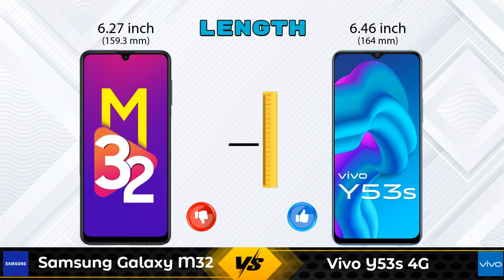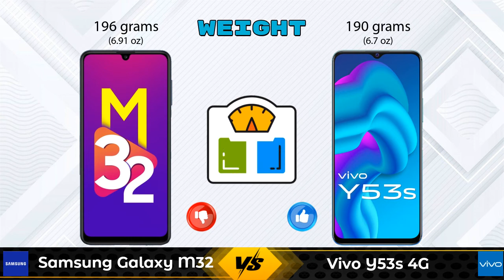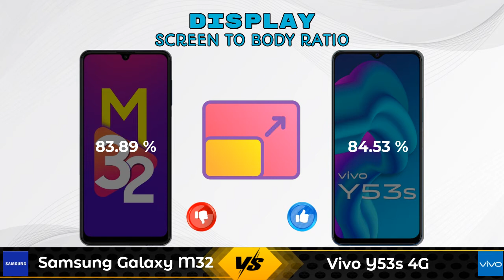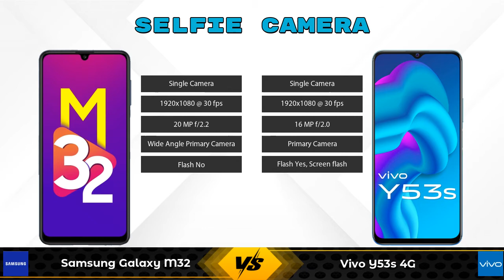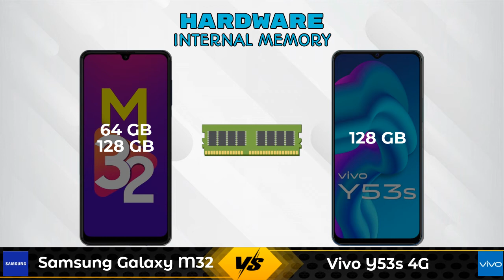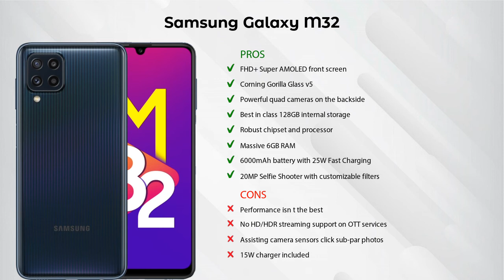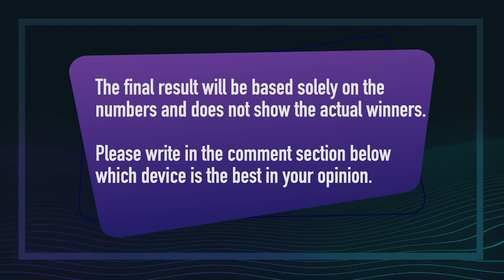Samsung Galaxy M32 Vs Vivo Y53s 4G - Full Comparison [Full Specifications]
In this Video we are Comparing Samsung Galaxy M32 Vs Vivo Y53s 4G with [Full Specifications].

Variant Details:
6 GB / 128 GB - 16999
4GB/64GB - 13999 (Flipkart)

Variant Details:
8 GB / 128 GB - 19490

Samsung Galaxy M32 128GB Vs Vivo Y53s 4G full specifications
Vivo Y53s 4G Vs Samsung Galaxy M32 128GB full specifications
Samsung Galaxy M32 128GB Vs Vivo Y53s 4G comparison
Vivo Y53s 4G Vs Samsung Galaxy M32 128GB comparison
Samsung Galaxy M32 Vs Vivo Y53s 4G comparison
Samsung Galaxy M32 Vs Vivo Y53s 4G